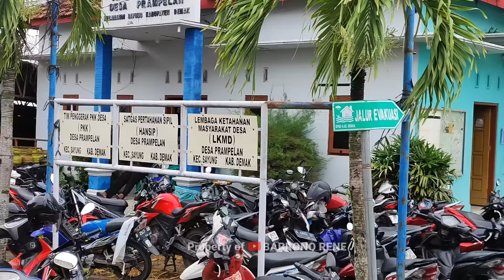Banjir di wilayah kabupaten Demak sampai hari ini masih ada.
Sampai hari ini setelah beberapa hari yang lalu diguyur hujan dan kini telah reda, ternyata sampai hari ini di beberapa wilayah Kabupaten Demak masih ada yang banjir. Seperti yang ada di dalam video ini yaitu di kawasan desa Prampelan kecamatan Sayung kabupaten Demak.